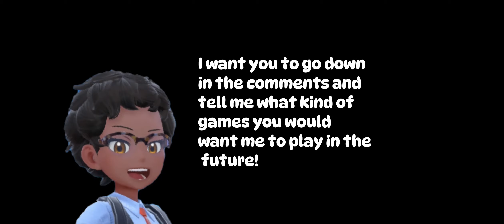Folding Pokémon with Espeon | Pokémon Unite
Everyone I want to thank you for how far this channel has gone! Its been over a year now and I want to be able to do more for you guys, so leave a comment on what games that you would like to see me play! Thank you so much!!
Outro Music made by: @GlitchxCity

0:00 A quick and special announcement
0:22 The battle begins!
10:37 Results/Outro